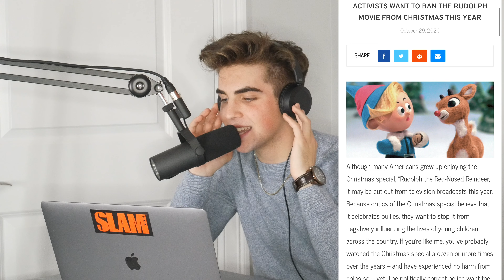It's Time To Cancel Cancel Culture | Ep 4 | Wrapped Podcast w/ TJ Dysart & Marvin Twombley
It's time to talk cancel culture, stranger danger, and even tattoos. Thanks for joining us for episode four of wrapped. Episodes Monday's or Friday's @7